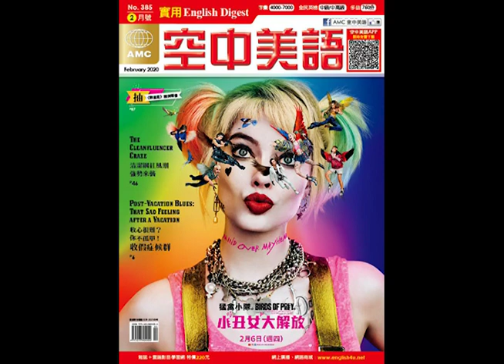2020年02月號Unit14-2【多益專欄：職場性別多樣性的效益】課文講解